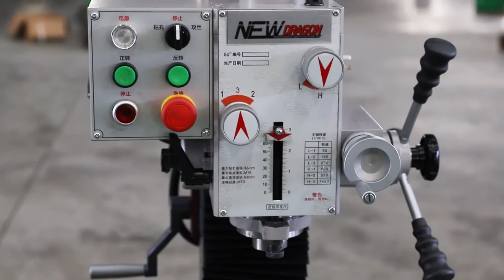ZX32G vertical drilling and milling machine